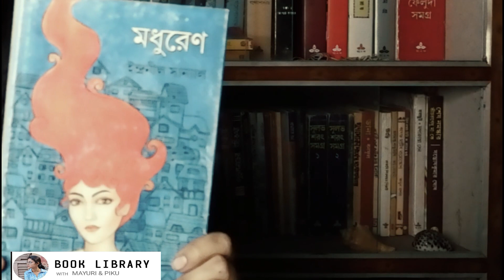Madhureno Indranil Sanyal Book Review/ "মধুরেণ"- ইন্দ্রনীল সান্যাল এর লেখা বই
Madhureno Indranil Sanyal Book Review/  "মধুরেণ"- ইন্দ্রনীল সান্যাল এর লেখা বই @book_library__